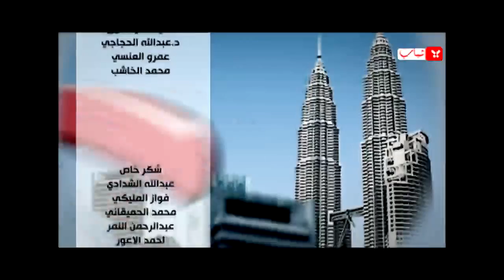صح النوم - الحلقة العاشرة - الاستثمار - مع المبدع محمد الربع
قناة يمن شباب الفضائية - صح النوم - الحلقة العاشرة - الاستثمار - مع المبدع محمد الربع